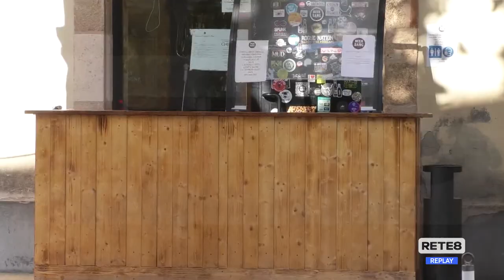Teramo - Nel week-end vietato consumare cibi e bevande all’aperto